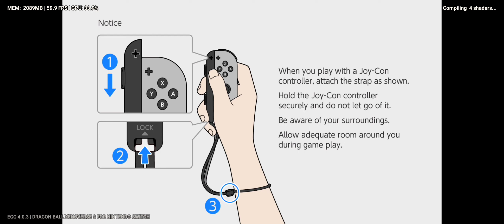Dragon Ball Xenoverse 2 | Egg NS 4.0.3 | Best Settings Snapdragon 870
Dragon Ball Xenoverse 2 Nitendo Switch Di Emu Egg NS 4.0.3 ini Lancar Sekali Bro & Settingan nya Gw Pake Official Settings Yg menurut Gw Sudah Playable 😁